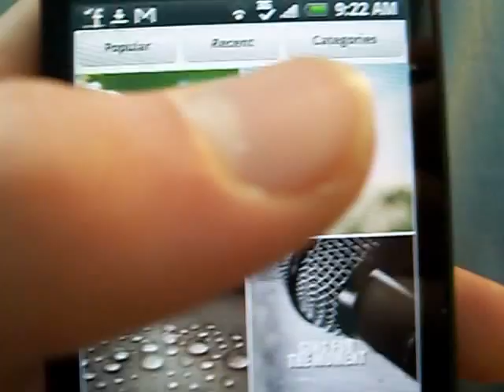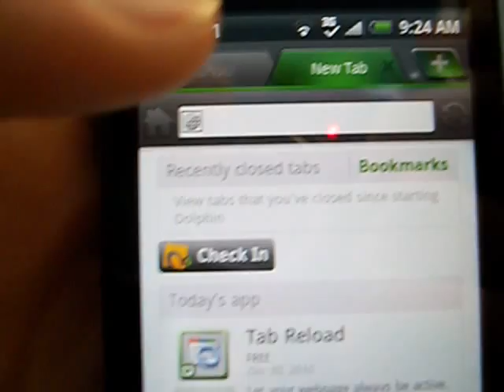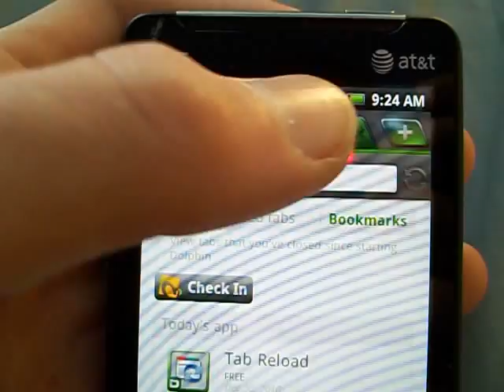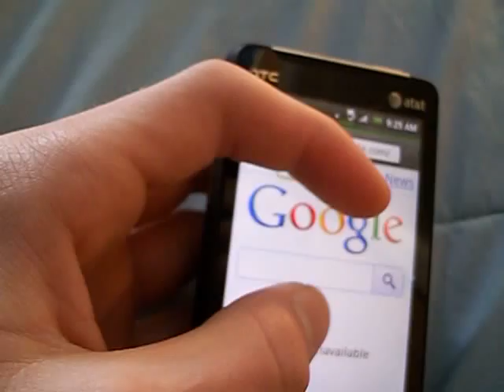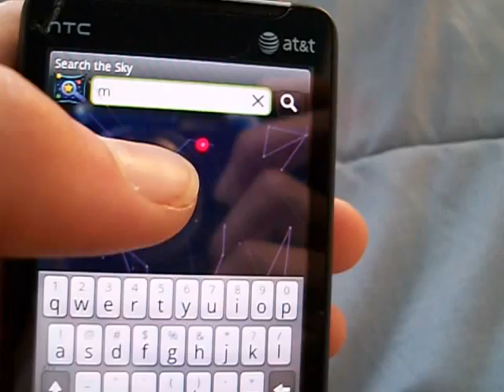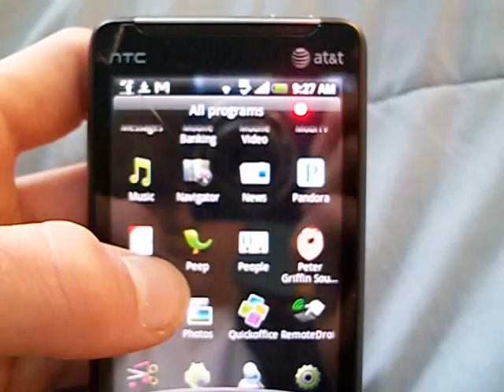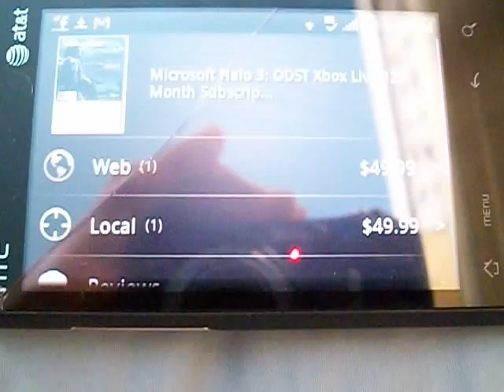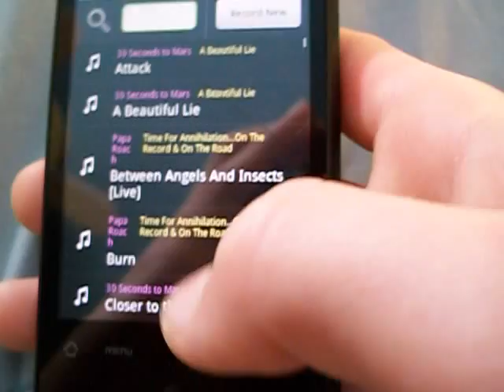Good Android Apps